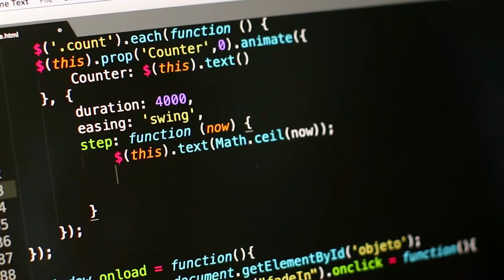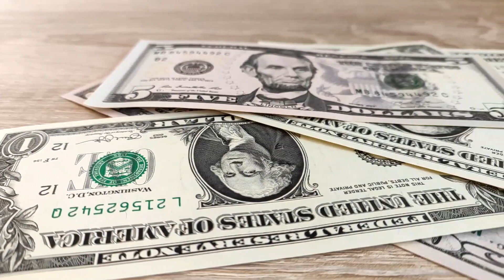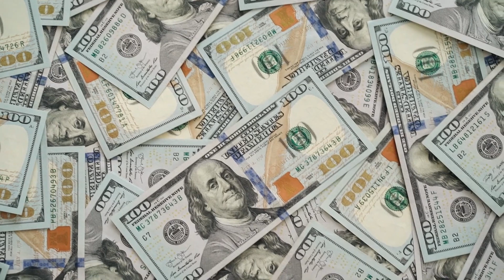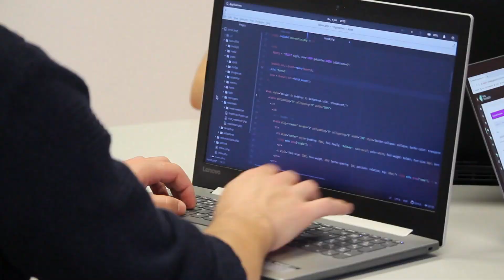WHY YOU SHOULD MAJOR IN ENGINEERNG | BENEFITS OF BEING AN ENGINEER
Hello everyone!

This video talks about come of the more u common reasons why majoring in engineering is a good decision.

00:50 - TYPES OF ENGINEERS
01:52 - COME OUT WITH MUCH MORE THAN AN ENGINEERING DEGREE.
02:30 - INTERNSHIPS
04:33  - HIGH DEMAND
06:15 - CREATE SIGNIFICANT IMPACT